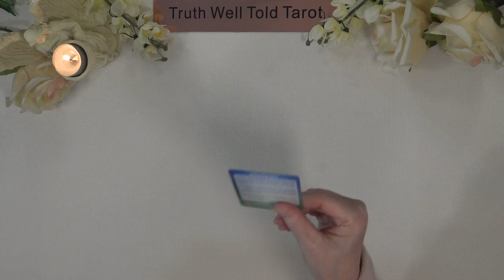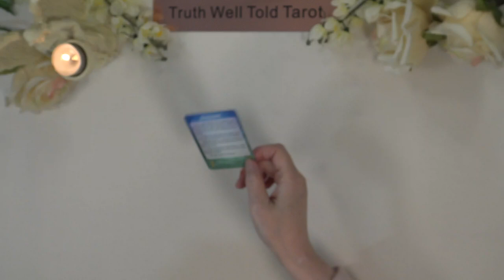A LITTLE ANGEL MESSAGE FOR THE DAY 💖 Truth Well Told Tarot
Andrea xx